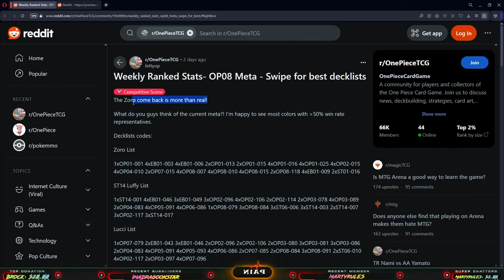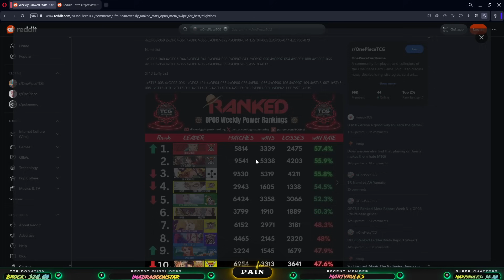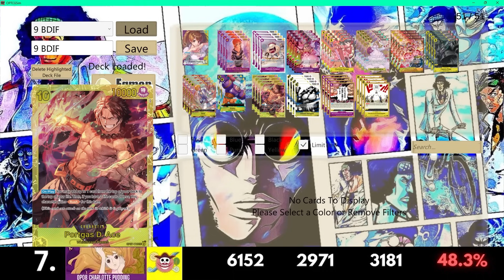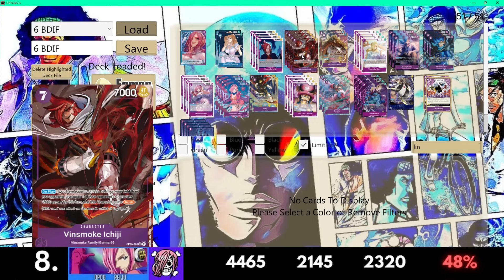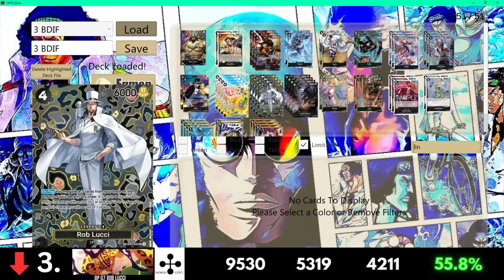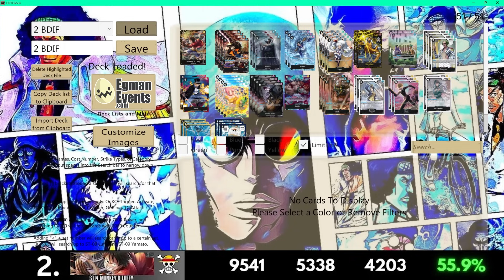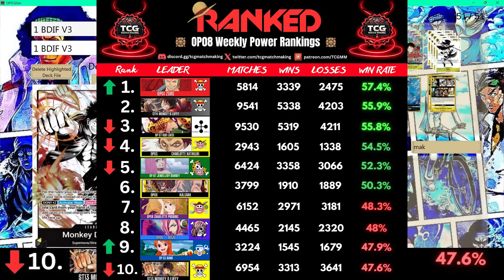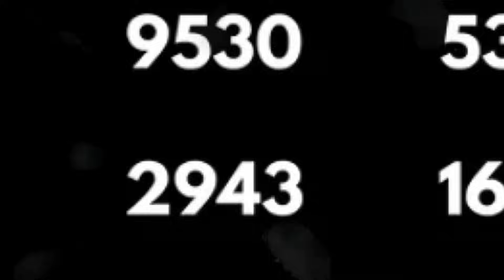The Top 10 Best Decks For The OP08 Meta Are Here...(NO COPE 💀) | One Piece Card Game: Two Legends